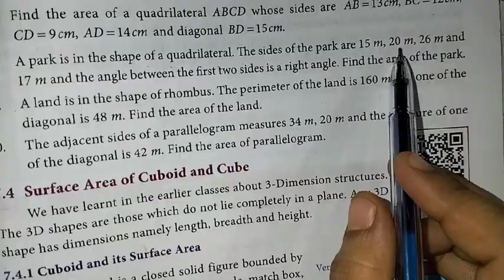9th Maths Ch-7 Mensuration | Ex-7.1 (8th sum) | Samacheer One plus One channel